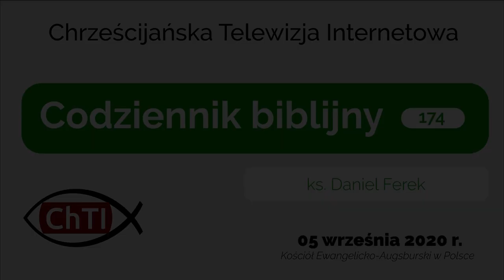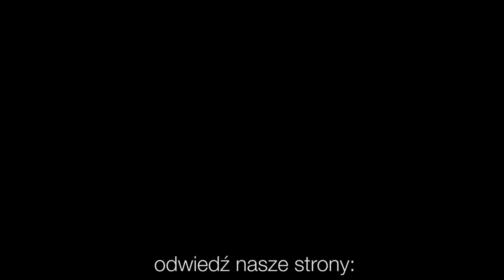Codziennik biblijny, Słowo na dzień 5 września 2020 r.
ks. Daniel Ferek, proboszcz parafii ewangelicko-augsburskiej w Wodzisławiu Śl.